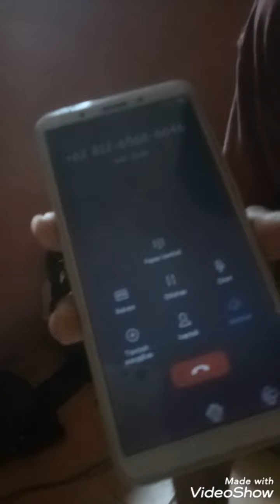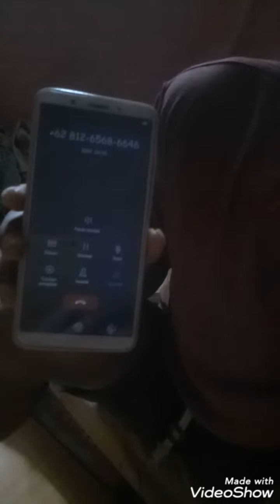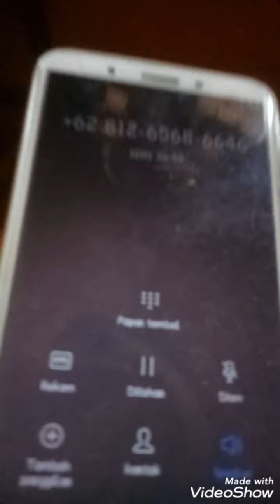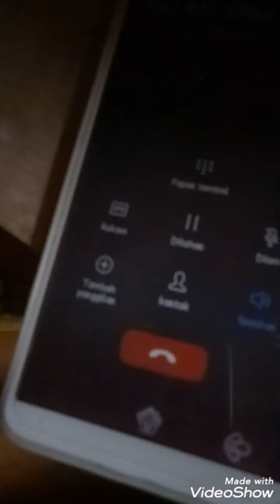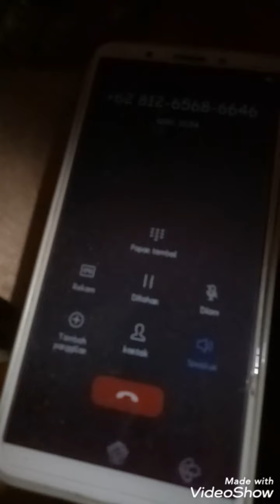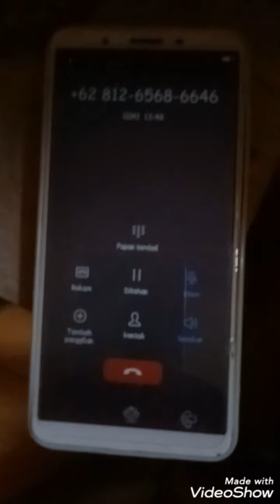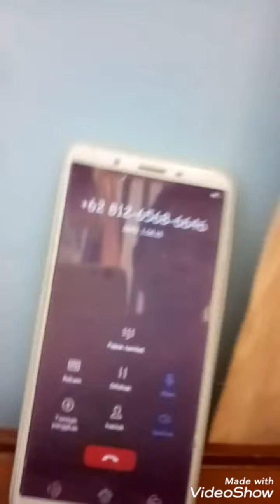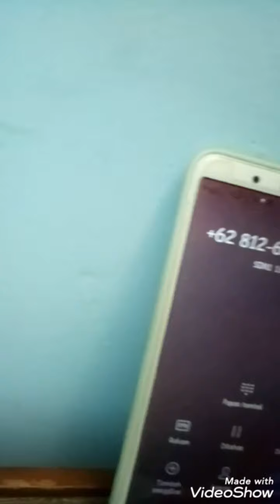Virall tukang tipu kena tipu 10jta